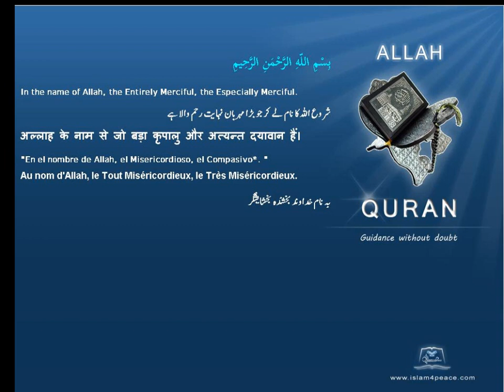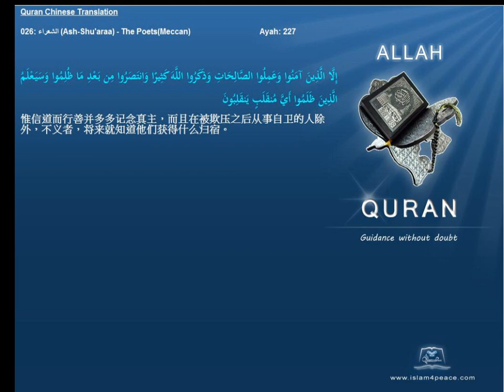Quran Chinese with Arabic 026 الشعراء Ash Shu'araa The PoetsMeccan Islam4Peace com